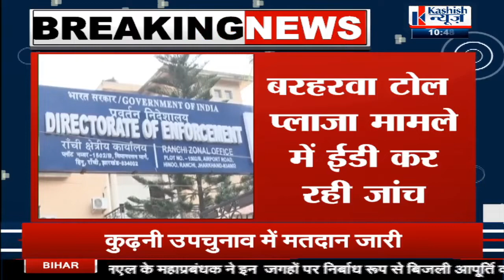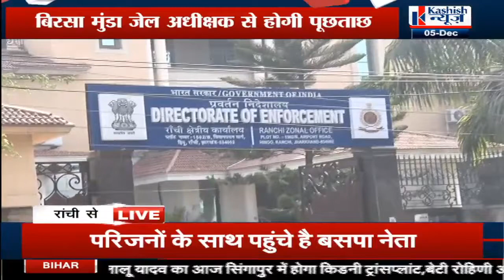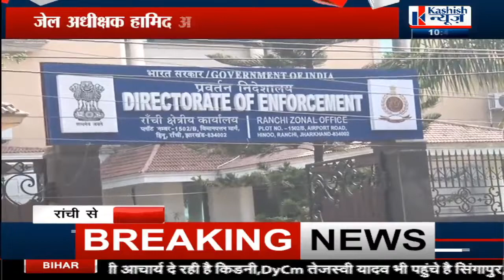Ranchi के बिरसा मुंडा जेल Superintendent से होगी पूछताछ, ED ने भेजा समन।